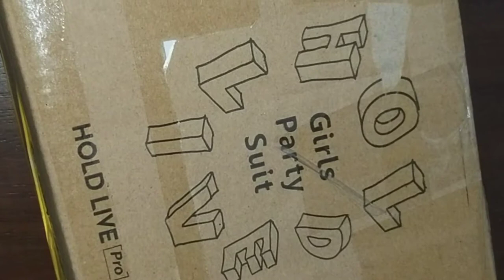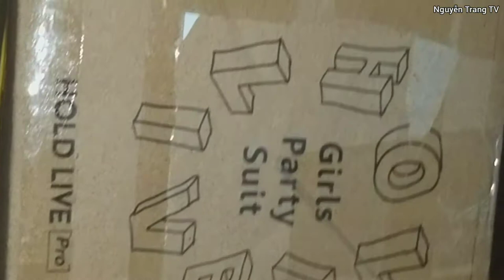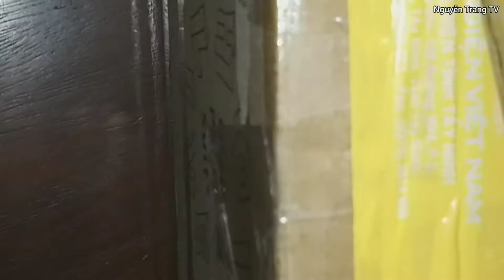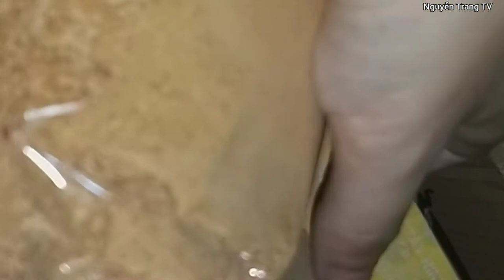Vlog465 Muối Tây Ninh khách hàng tặng vì Cây thuốc nam lưỡi nhân | Nguyễn Trang TV